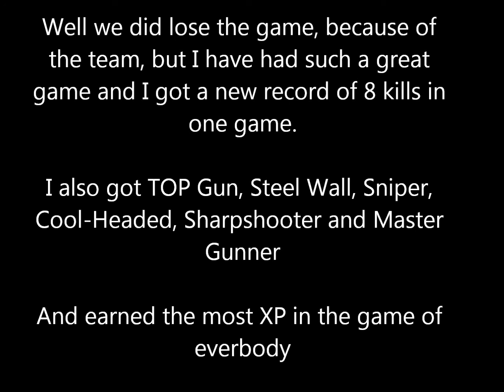World of Tanks: with the Matilda (8 Kills)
Here is my replay of WOT with my Matilda, it was my first game of the day and it was a surprising game.